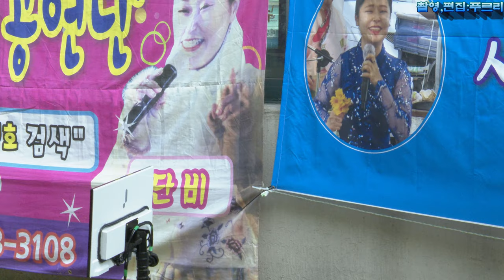⭐귀요미다래⭐4k정열의빨강의상에 어우동분위기로 오이도 매료시킨토욜공연~첫곡 오라버니로 출발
*2020년6월27일 오이도 중앙어시장 조가비광장/빨간등대앞
 Srirang(쓰리랑),미운사내,진또배기,나무꾼,사모애,일소일소 일노일노,사주팔자,못잡는 청춘
 항구의 남자,막걸리 한 잔
 *camcorder:sony pxw-z190/3840*2160*60fp
*전자동 공연단